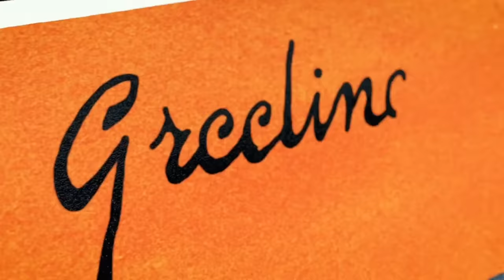New Kids On The Block - Mixtape Tour 2022, Philadelphia. With Rick Astley, Salt-n-Pepa and En Vogue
This show was originally available on Veeps. It`s here now to preserve it for Blockheads from all over the world.
From a Blockhead to Blockheads :-)